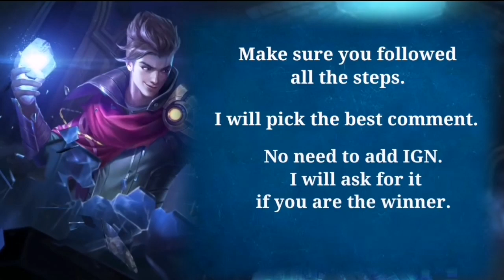Happy New Year!, JANUARY 2021 STARLIGHT SKIN AND BENEFITS | MOBILE LEGENDS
January 2021 Starlight Skin is Benedetta - Street Blow. Check skills Gameplay effects. This is worth getting. 😎

Mechanics:
3. If there's no keyword given, just give your best comment.

Regards,
Seiya